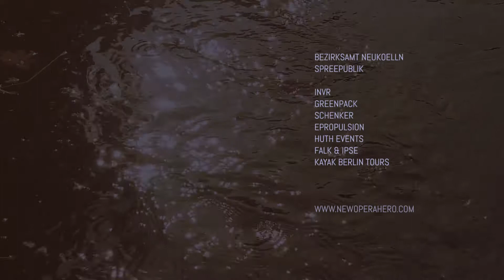NewOperaHero's SOUND MIRROR - Water installation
From our performance at 48 Stunden Neukölln festival in Berlin.

The project 'Sound Mirror' sends three live musicians on a floating stage installation down the kanal.
Soundscapes recorded en route are integrated into the score reflecting the locations they originated from. The shore becomes both stage and auditorium.
The album 'Sound Mirror Neukoelln' will be released later in the year.

featuring:
Davis West (Violin)
Gábor Hartyáni (Cello)

for the floating stage, Rica , @hhhoelter, federico boccardi, lukas karpathos, Falk at Ipse and the Newria Crew for support
- Kultur bezirksamt Neukölln
- Spree:publik
- Green power by Green Pack
- 360 gear by INVR
- Electric outboarder by Epropulsion
- Computing power by Schenker
- PA by HuthEvents
- Boats by Kayak Berlin Tours